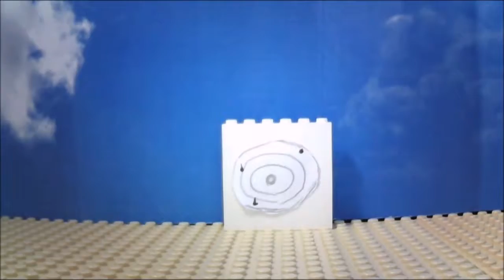The Beach Competition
A 2018 MediaFineArts Summer Camp Production. Participants get one week to complete their animated short film.